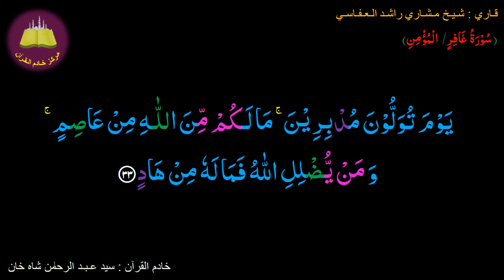Memorize 040-Surah Al Ghafer (Al-Momin) (33 of 85) (10 times Repetition)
Four more Tajweed rules are highlighted: Madd-e-Muttasil/Wajib is highlighted with yellow color (which stretch to 4-5 harakahs). Madd-e-Munfasil/jaiz is highlighted with Biscuit color (which also stretches to 4-5 harkahs). Madd-e-Lazim is highlighted with Grey color (which stretch to 6 harakahs). Izhar (six letters which,when they immediately follow a noon saakinah or Tanween, cause the noon to be said clearly.) More details will be given in tajweed videos In sha Allah...stay with us.. Note:- Please Don't forget to subscribe and share this channel ...STAY TUNED comments and suggestions are most welcome .ur comments means a lot to us.. Hope u benefit and benefit others too... JazakAllahu Khaira. Assalamu Alaikum Dear All,